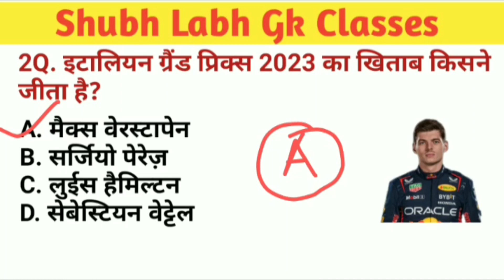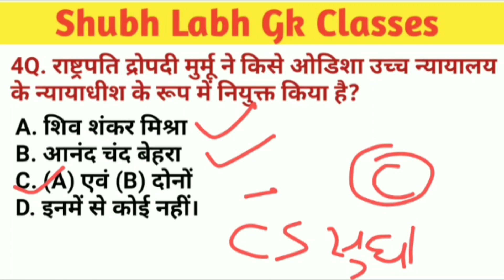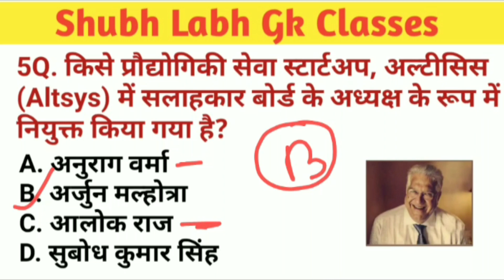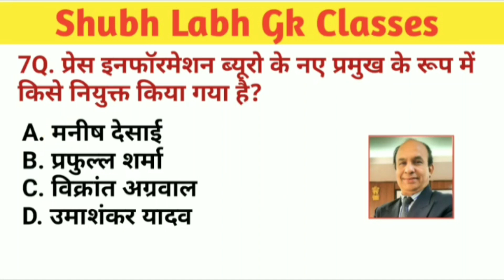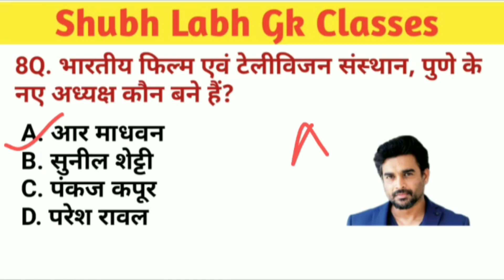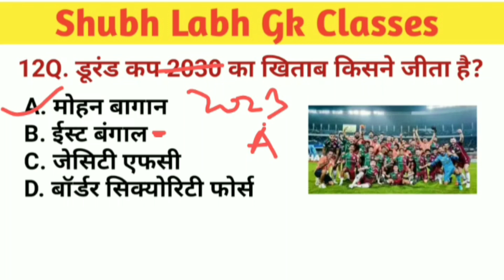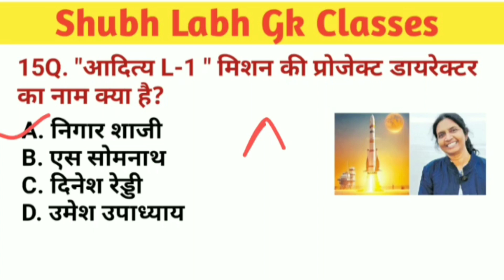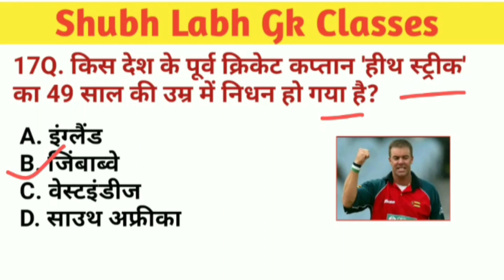करेंट अफेयर्स, 5 सितंबर 2023/Current Affairs of 5th September 2023/Shubh Labh Gk Classes.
Your Queries  ?
करेंट अफेयर्स
Current Affairs
महिला फीफा विश्व कप 2023
Women's FIFA World Cup 2023
खेल और पुरस्कार
Sports and awards
Static Gk
Gk History
Gk Polity
Gk Biology
Gk Science
Gk Geography
Computer knowledge💻
Jharkhand Knowledge📚
Math 📐📊📚
Reasoning
Monthly Current Affairs July 2023